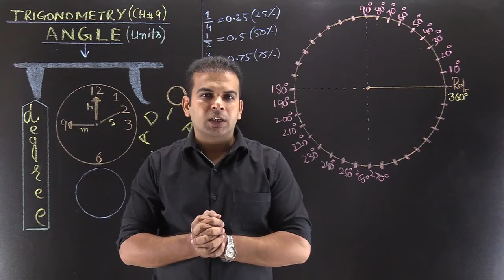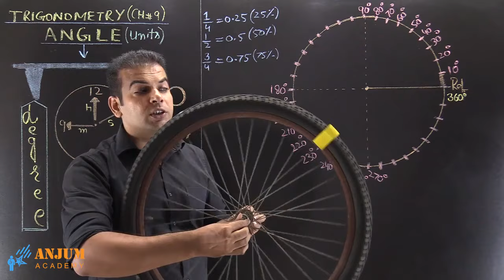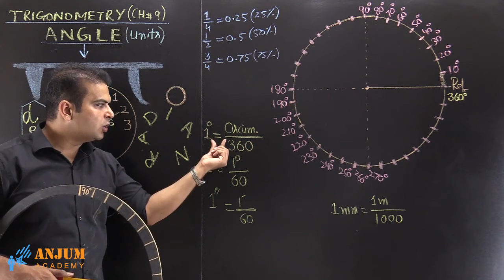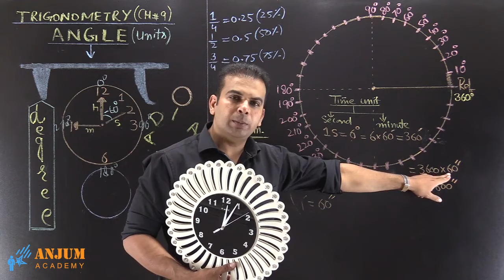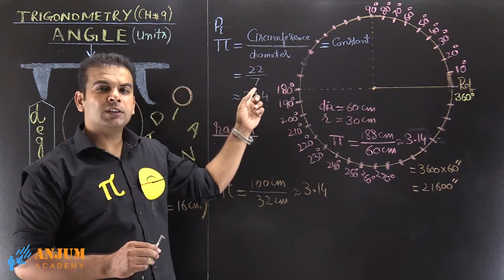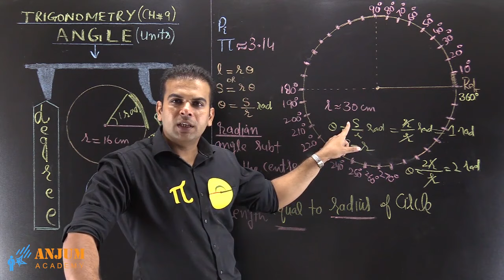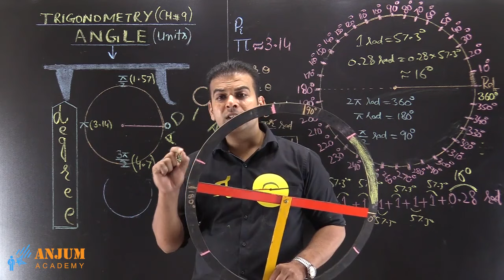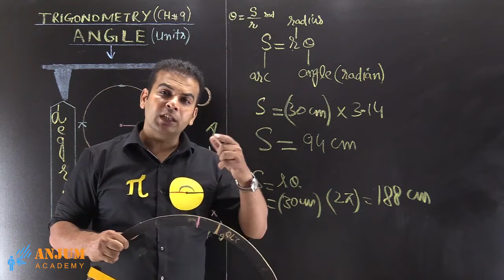Best Concept of Degree and Radian By Shafiq Anjum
In this video, we'll elaborate on the most important topic of mathematics degree and radian. Do you ever try to know about what is radian, what is degree and their uses in our daily life?

This video will give you the best way of learning these units in your daily life too and that will help you to know about the relation between degree and radian. You will also know about the exact meaning of Pi.